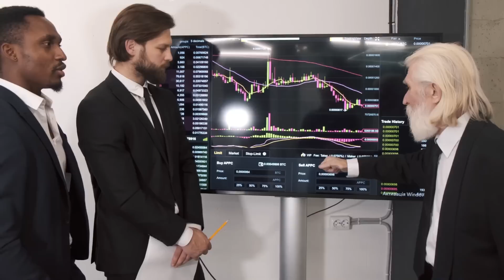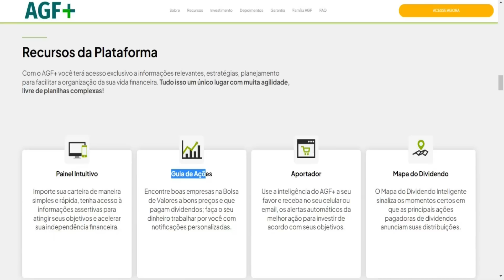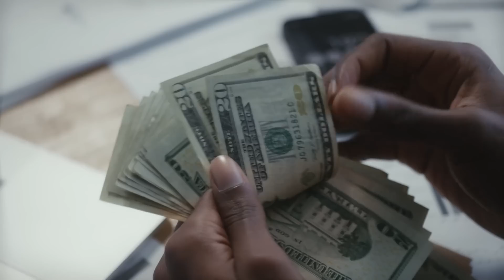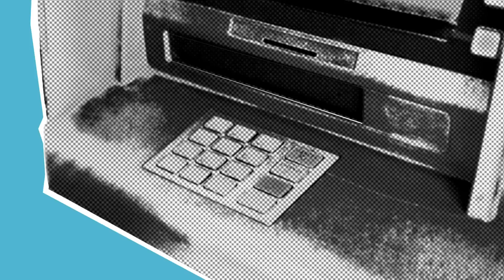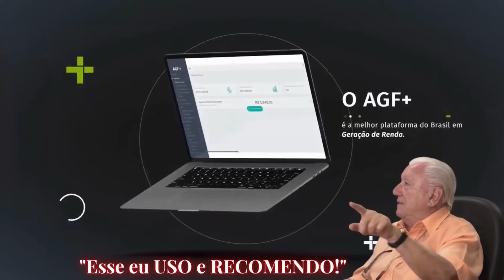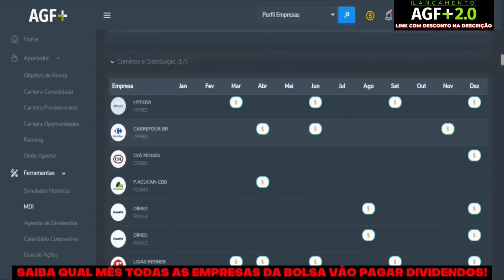🚨ALERTA DE PREÇO! 🟡BBSE3 POR R$ 30 | investir na bolsa para iniciantes | investimento online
✔ Aportador
✔ Simulador
✔ Mais Investidas

1) Este vídeo não tem impacto negativo nas obras originais;
2) Foram usados áudios e vídeos para transmitir a mensagem de valor educacional;
3) Este vídeo é para fins de ensino.